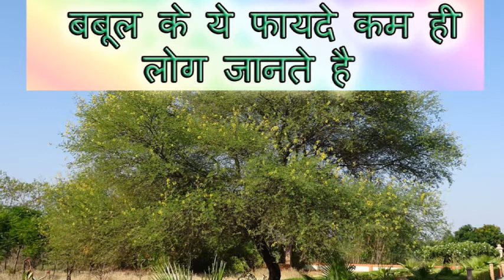बबूल के ये फायदे कम ही लोग जानते है/babul ke fayde/babul benefits in hindi/बबूल के स्वास्थ्य लाभ